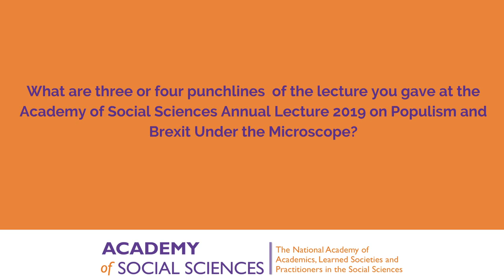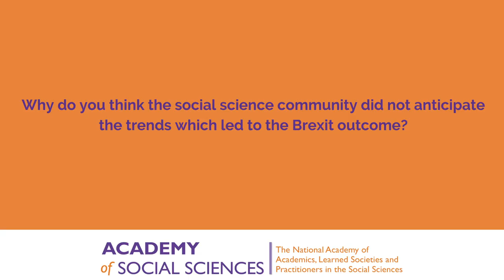Interview with Matthew Goodwin: Academy Annual Lecture 2019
The Academy of Social Sciences is delighted to welcome Professor Matthew J. Goodwin, from the Department of Politics and International Relations, Rutherford College, University of Kent at the the 2019 Annual Academy Lecture. Matthew is a leading academic, author and speaker known for his work on Britain and Europe, political volatility and risk, populism, Brexit and elections. He is the author of six books, including the 2015 Political Book of the Year and the 2018 Sunday Times Bestseller, National Populism, which was also listed among the 2018 Politics Books of the Year. He has published widely: with Oxford and Cambridge University Presses, in international peer-reviewed journals, reports and briefings.